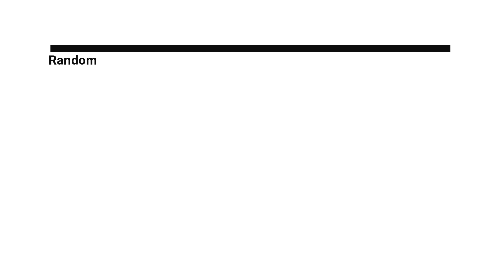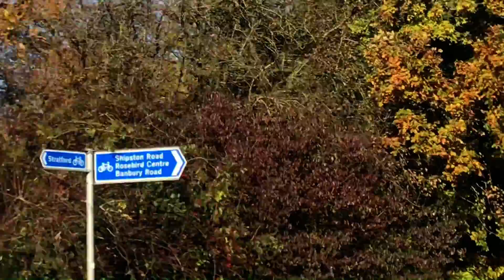Random Buses/coaches & mini buses 10/11/2019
Today we film some Buses/coaches & mini buses on the 10/11/2019!